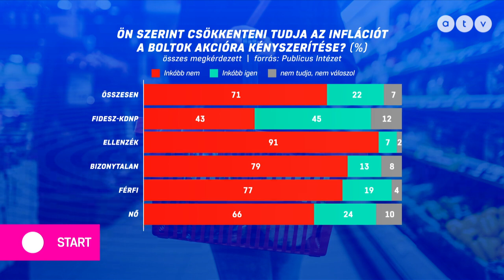Döntött a kormány: újra lehet majd bolti élelmiszert vásárolni SZÉP-kártyával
Az ATV Start vendégei Raskó György agrárközgazdász és Éder Tamás elnök, Felelős Élelmiszergyártók Szövetsége.